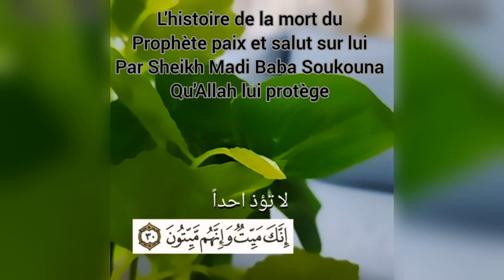Temps fort du tafsir en Arabe et en bambara par Cheikh Madi Baba Soukouna ( Qu'Allah le préserve)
Temps fort